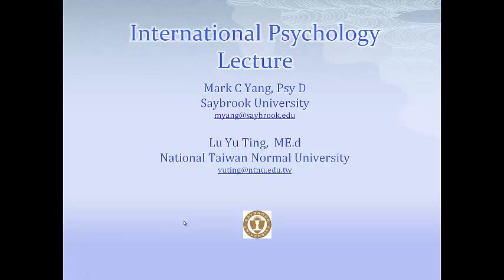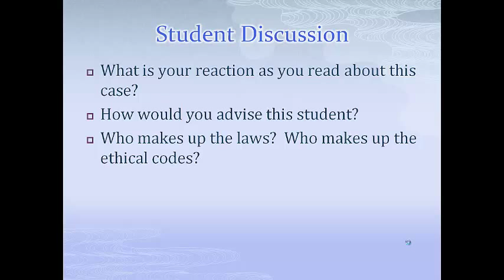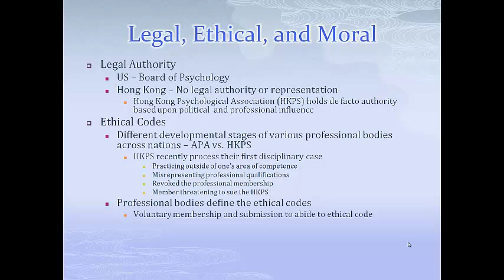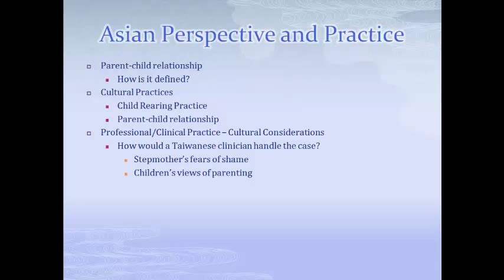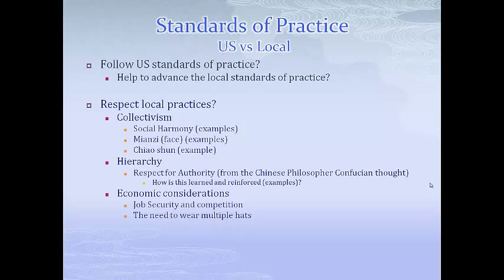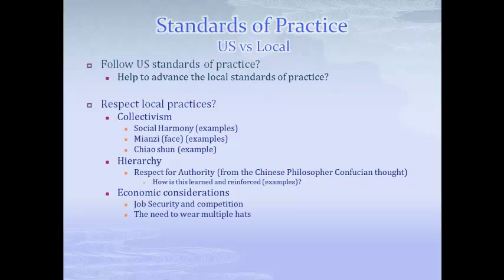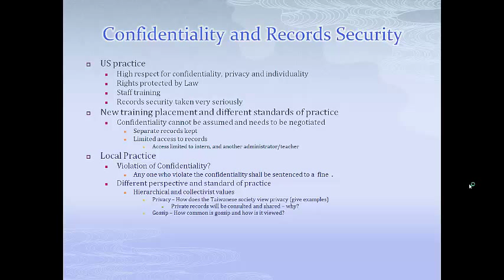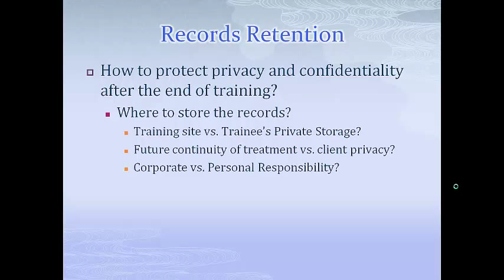International Psychology Lecture by Mark Yang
This is a video lecture on International Psychology by Mark Yang of Saybrook University.